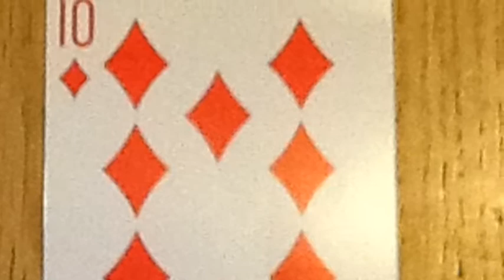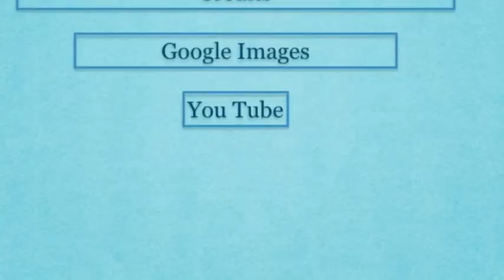Maelyn's Top Ten